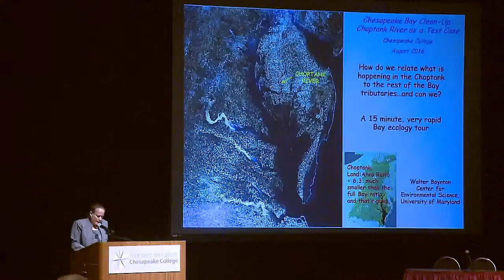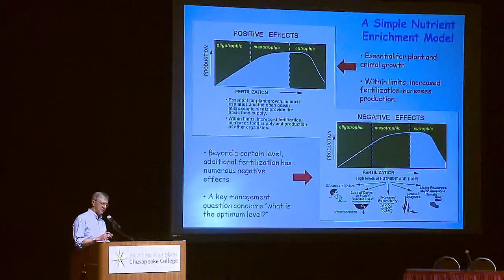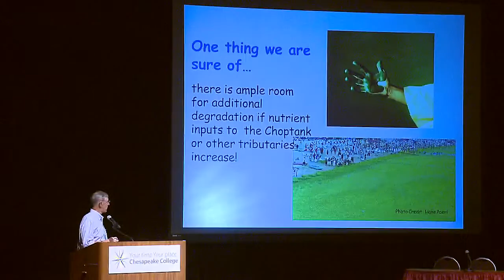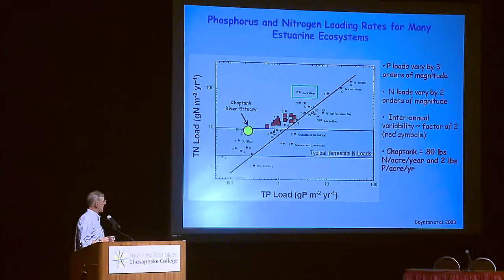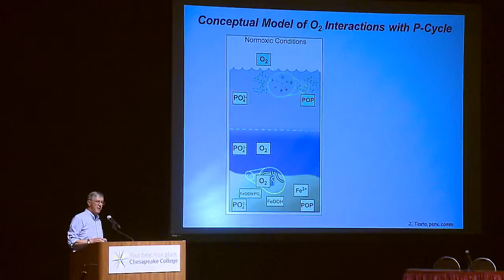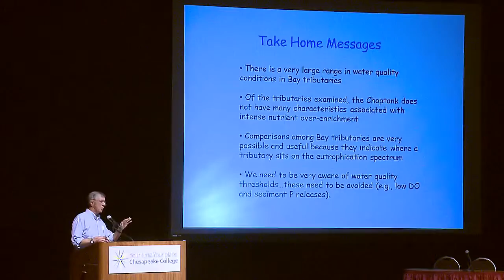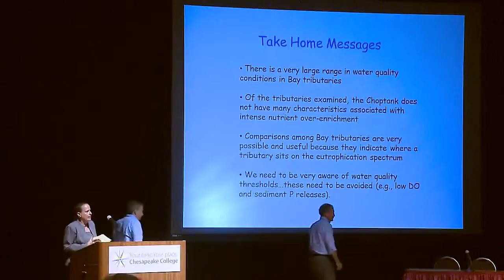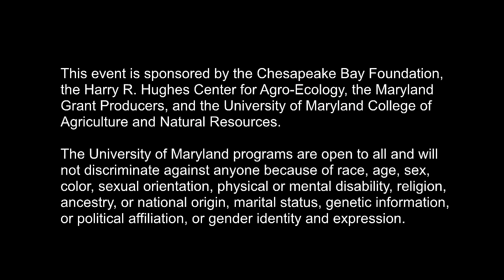Chesapeake Bay Clean Up - The Choptank River as a Test Case - Concluding Observations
How do we relate what is happening in the Choptank to the rest of Bay Tributaries and Can We? Dr. Walter Boynton, Professor,
Center for Environmental Science, Chesapeake Biological Lab.

Panelists from All Sessions Assemble on Stage With Dr. Walter Boynton to Focus on Three Questions:

1) Are our agricultural and urban sectors doing enough to make a difference towards improving water quality in the Choptank River?
2) Are there additional practices and next steps that both the urban and agricultural sectors should be taking now or should we stay the course?
3) Are we getting the best results for the funding that is being received or do we need to re-think targeting of funds as well as re-think how the funds are being applied and managed to get the best results?